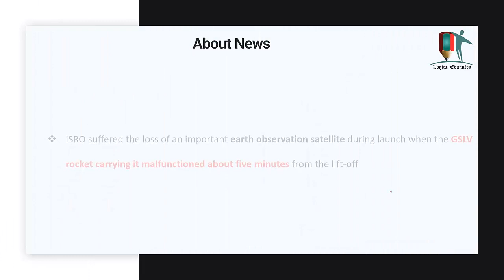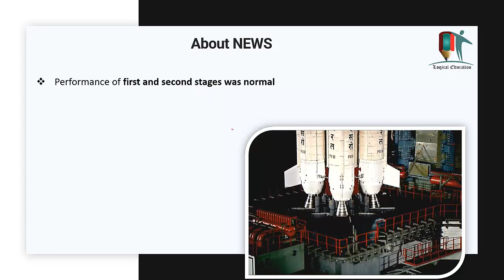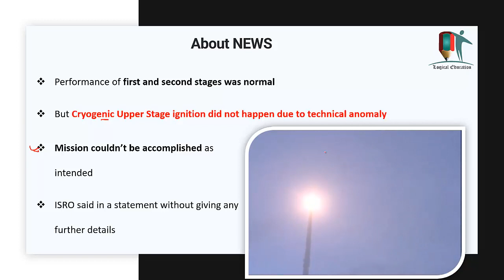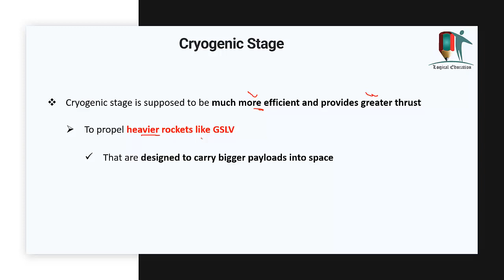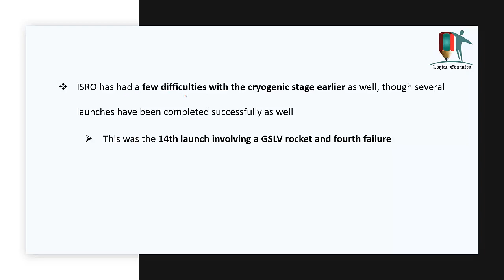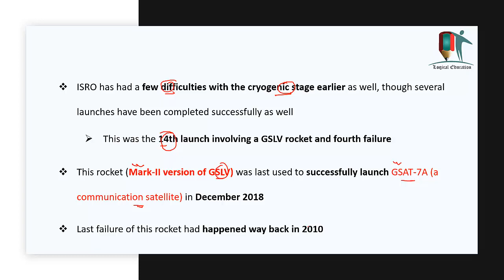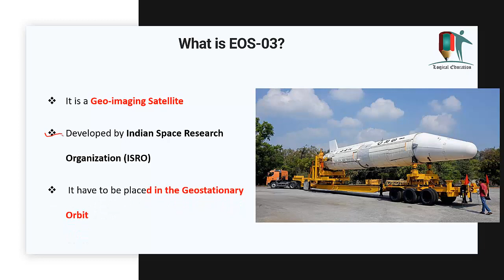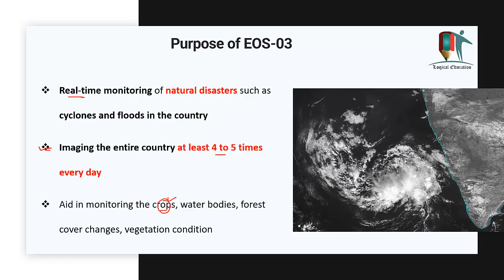ISRO's Earth Observation Satellite (EOS-03) Launch Failed, What went wrong? | GSLV-F10 launch Failed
In this Video we will discuss why ISRO's Earth Observation Satellite (EOS-03) Launch Failed what went wrong.

What are Zero Click Attacks | What is Pegasus and How it works? | Journalists spied upon by Pegasus?

White Fungus in COVID Patient More Dangerous than Black Fungus, How it is different from BlackFungus

Mucormycosis - DISEASE CAN BE DANGEROUS IF IGNORED | How it is related to COVID and How to save Life

When you need Hospitalization and Oxygen in Corona, Register for Vaccine for above 18 from 28 April